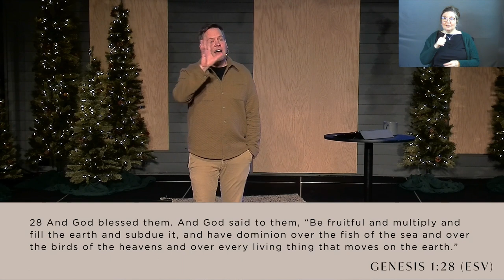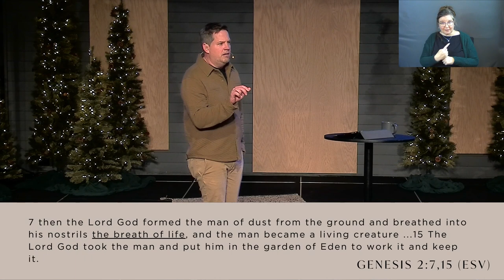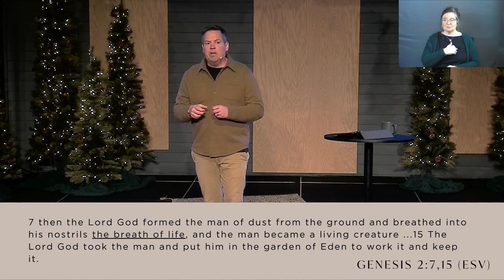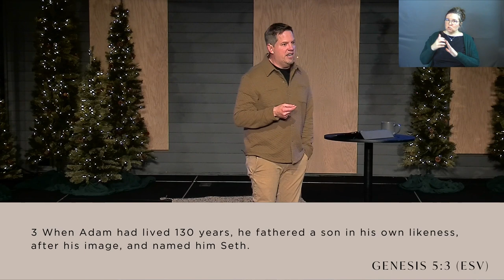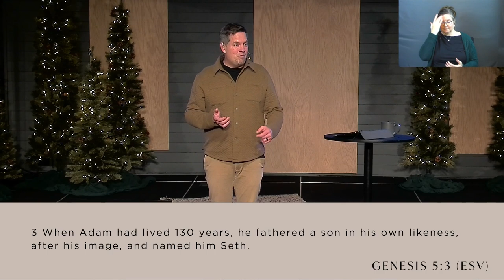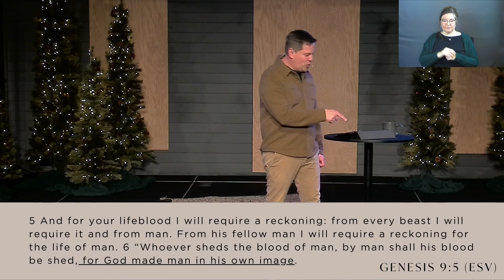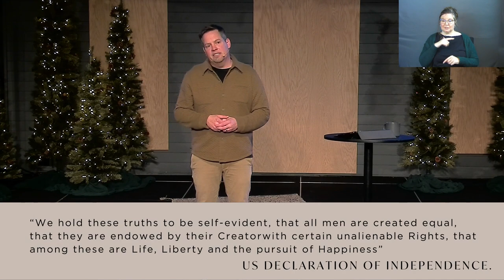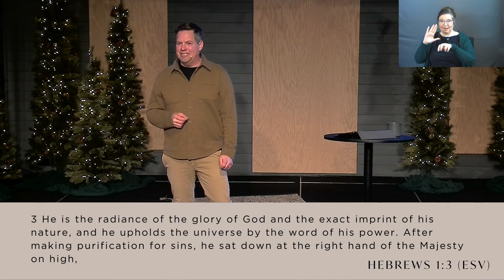Imago Dei | The Reason You Matter (Sermon Only)